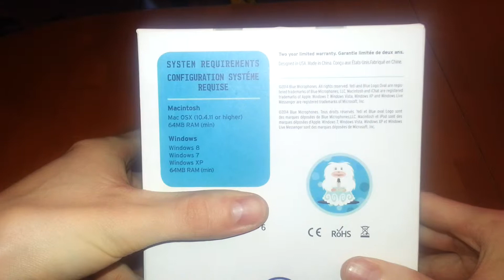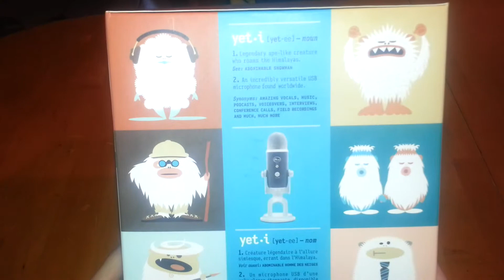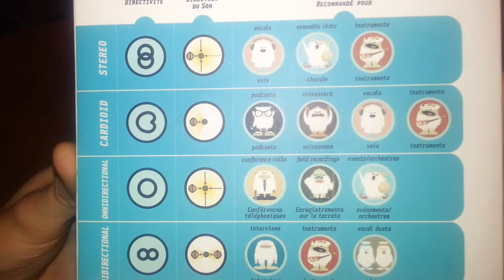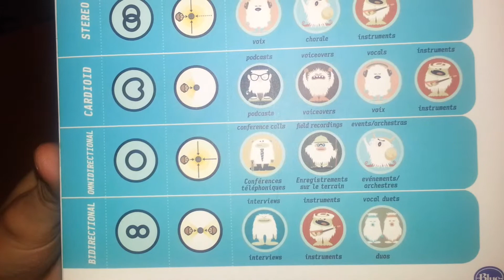Blue Yeti Mikrofon - Unboxing - DEUTSCH